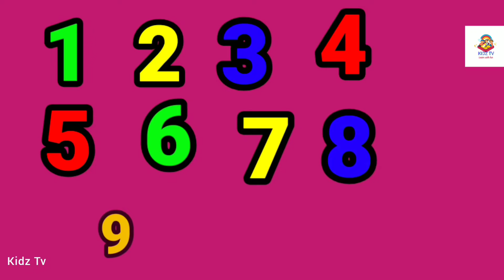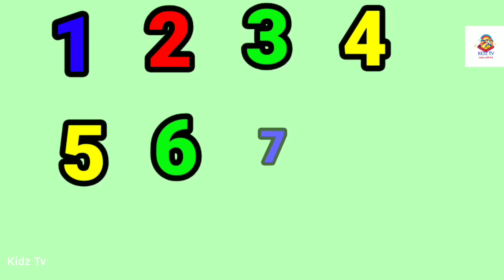Perfect poems for kids to learn rhymes! ABC Phonics Song| Mota Hathi | Nursery Rhymes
Kidz TV is popular for nursery rhymes that educate and entertain toddlers. This is most popular rhymes for children so enjoy with your little ones .